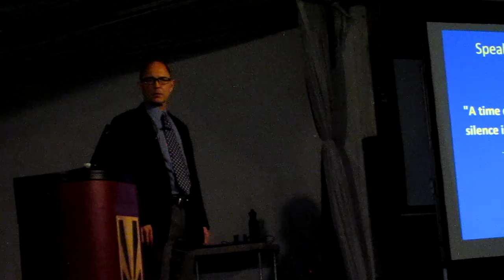Richard Gage 911 Truth in Halifax (08)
Dumb lazy brain dead people are going to be the death of this planet for their lack of participation in speaking up to protect this planet.. The GMOs..the foliage dying, the chemtrails, the list of insanities is huge..and the dumb people wont even learn the truth about anything..Like I said..If humanity is not guided into the future by truth, then we are all doomed... Now you know why this generation is called the doom generation..because the Doom has be generated by the criminally insane corporate criminals and their employees..

only exception being corporations not